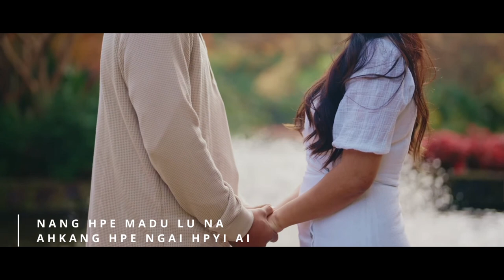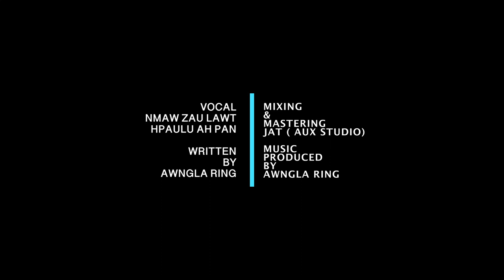NMAW ZAU LAWT I HPAULU AH PAN - ALWAYS & FOREVER I KACHIN WEDDING SONG MV 2023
Celebratory Music Video of Mr. Zau Lawt Nmaw & Mrs. Htoi Hkawn Mai Hpauje.

Title - Always & Forever
vocal - Nmaw Zau Lawt & Hpaulu Ah Pan
written - Awngla Ring
Mixed & Mastered
By
JAT ( AUX STUDIO )
Music Produced
By
Awngla Ring

Video credit
Samuel Thang Man (Melbourne)